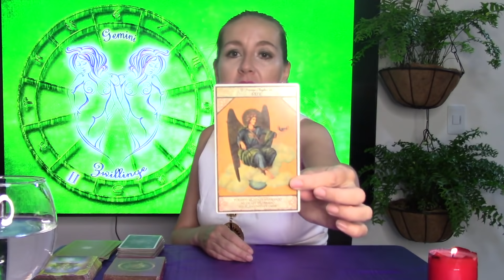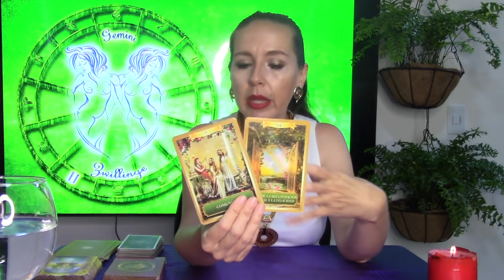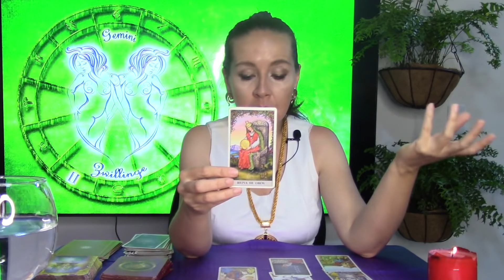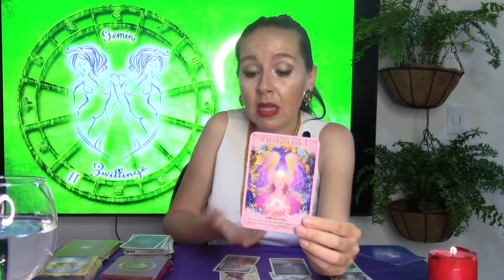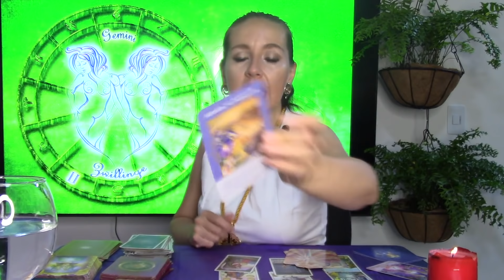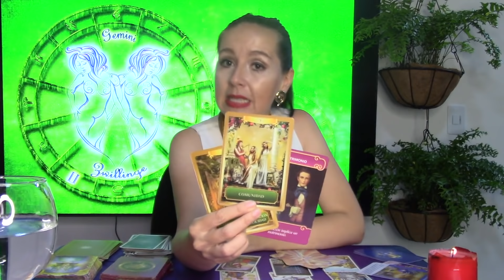GEMINIS❤️UN NUEVO AMOR LLEGA CON ESTA PROPUESTA💑FELICIDADES!!!🌞